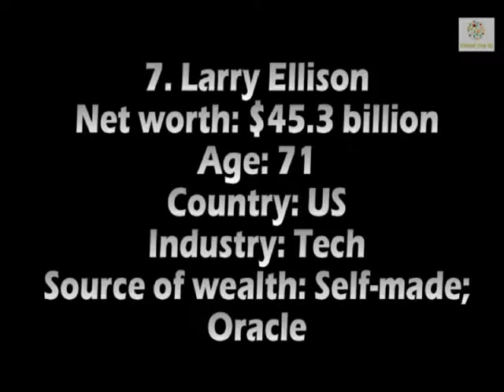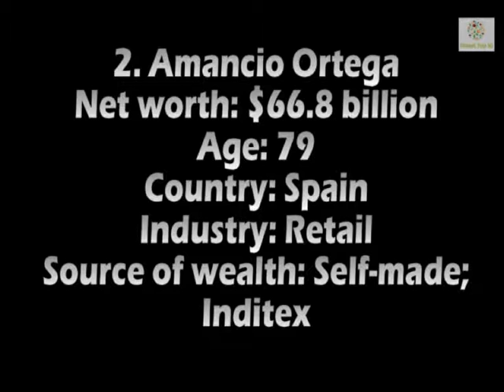Top 10 Richest People in the World 2016 || HD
World's Richest People.
Top 10 richest people on the planet are shown and Source of their Wealth are explained.

 "Top 10 Hottest Porn Stars With the Best Ass In Adult Industry"